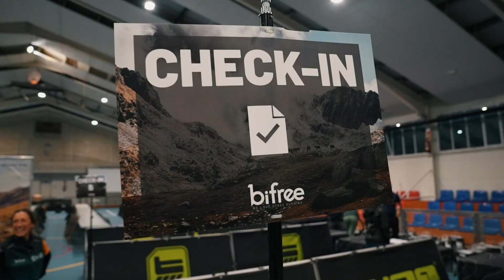EVASION TV: LA BRAMA 2023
Recorremos el Pirineo catalán en una carrera de altura.

¡PROGRAMA 244!